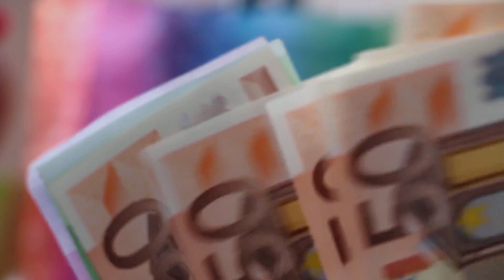Jingle ARGENT=JOIE saison 7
🌹\!/🌹 Pour prendre un RDV découverte

💸💃💸Pour rejoindre Le programme les 5 blessures et l’argent

💸💃💸Pour rejoindre ARGENT=JOIE et tellement plus encore en 5 modules

🦋🦋  Pour t’offrir le programme de libération du syndrome du jumeau rescapé

 🌹\!/🌹Pour connaître toutes
 l'actualité et les offres de Karine Maurer sur linkr

🌹\!/🌹L’ORACLE DE LA VULVE ORIGINELLE
Comment te réconcilier avec ton intimité en t'offrant un oracle inédit et totalement novateur qui allie l'art, le chamanisme et la vulve des femmes? Pour en savoir plus clique sur le lien suivant :

🌹\!/🌹MON LIVRE: LA LIBÉRATION DU PLAISIR FEMININ
Pour t'offrir mon essai " La libération du plaisir féminin", disponible sur Amazon, clique sur le lien suivant:

🌹\!/🌹MES CADEAUX DÉCOUVERTES

Pour mieux me connaître et faire plus ample connaissance, je t’offre un cadeau exceptionnel qui va te permettre de savoir là où tu en es dans la conscience amoureuse de ton bassin.
Clique sur le lien et on se retrouve de l’autre côté pour la réception de ton cadeau

Je t’invite aussi à cliquer sur le lien suivant. Je t’y offre la clé magique qui a transformé ma vie.

— Comment est née MADAME VULVE?